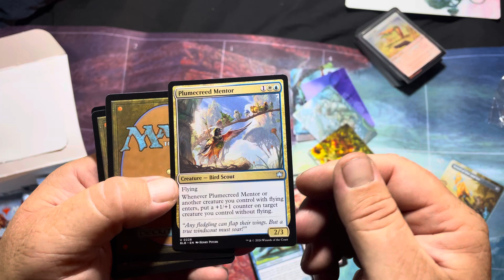Bloomburrow Pack 33/36